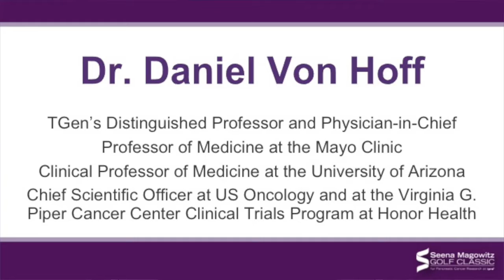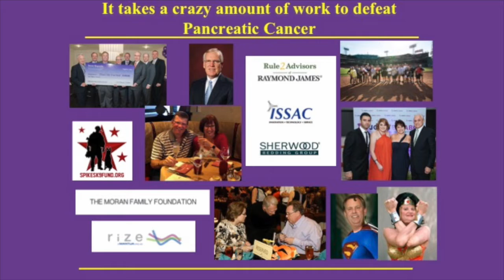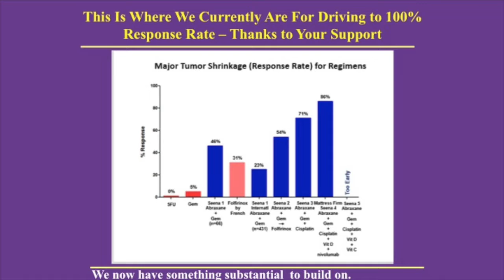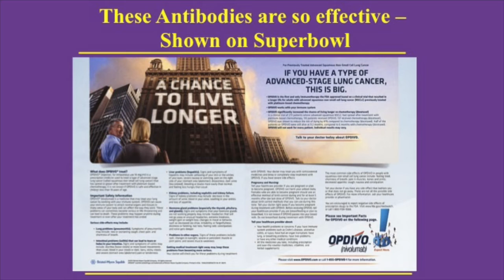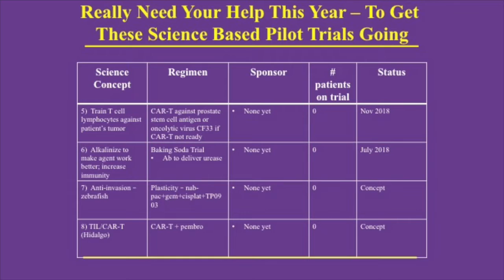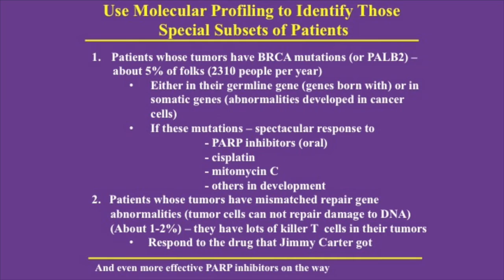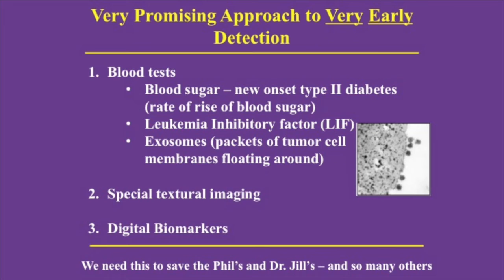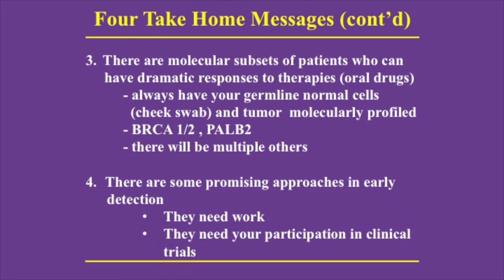2018 State of Pancreatic Cancer Presentation By Dr. Daniel Von Hoff, World-Renown Oncologist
The ultimate mission of Dr. Daniel Von Hoff and the Seema Magowitz Foundation along with its sponsors and supporters is to cure pancreatic cancer. Dr; Von Hoff's presentation, titled "Making Pancreatic Cancer Hot Again". The idea behind this is that he is working to make “cold” pancreas cancer "hot" (e.g. so it will be recognized by your immune system).

A few highlights from this talk include new therapies, early detection and prevention. In addition, he discusses progress that has been made against stage IV pancreatic cancer over the past 20 years, with a special emphasis on recent clinical trials that are showing a response rate of 86%.

Some key take home messages from his talk are 1) we have made progress against stage IV pancreatic cancer, lets continue building on these advances 2) always have chemotherapy after surgery 3) there are subsets of patients that can have long lasting dramatic responses to therapy 4) there are promising results in early detection (cancer interception).